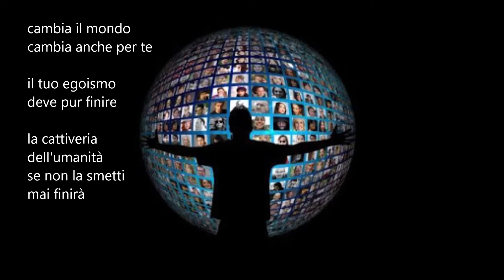515 cambia la fase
Apotecario
da "riprendiamo"